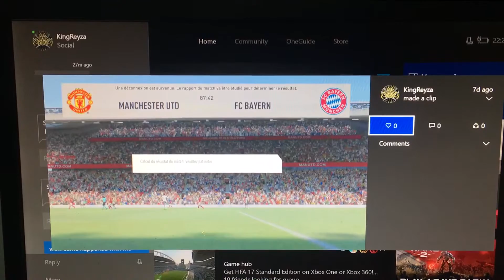20 February 2017